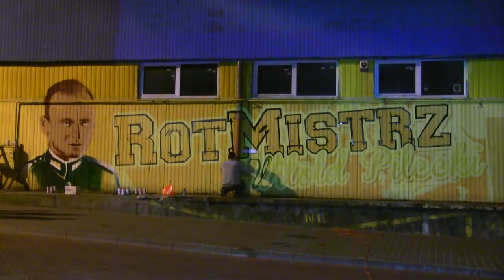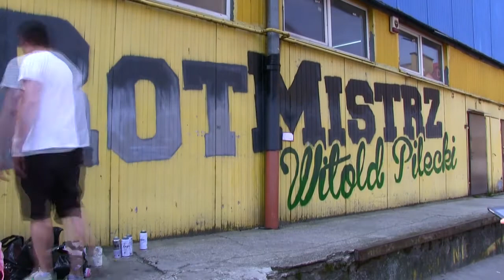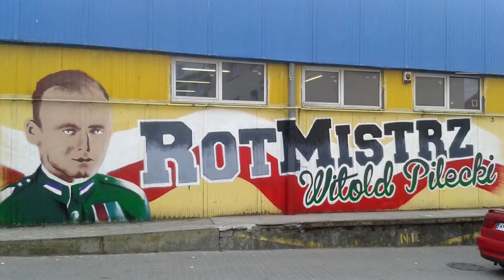Graffiti RotMistrz Witold Pilecki.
Tak powstał kolejny patriotyczny mural w Mińsku Mazowieckim.